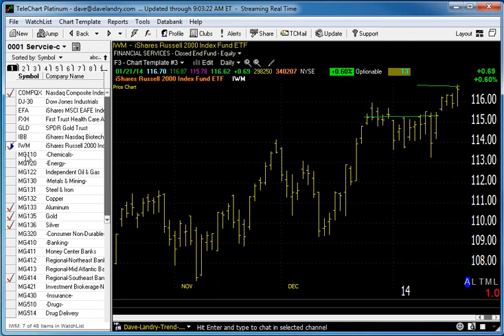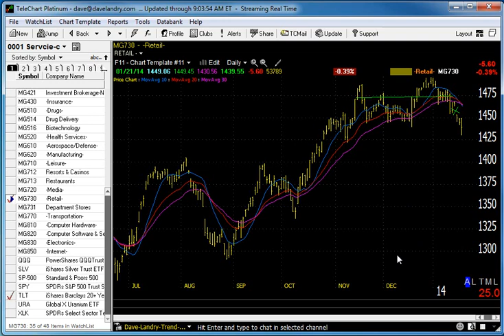01/22/14 Dave Landry's Market In A Minute